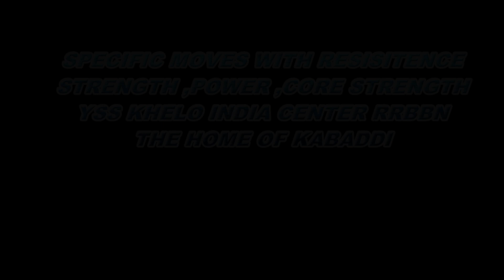COACH SANJIV#SPECIFIC MOVES WITH RESISTENCE#POWER QUICKNESS#ACCURACY#ANTICIPATION#MOVEMENT SPEED #